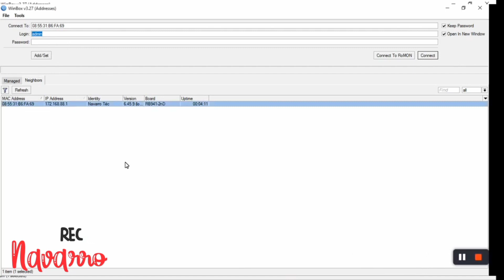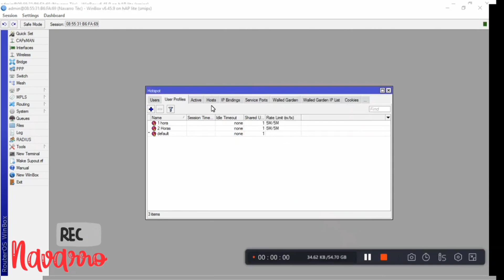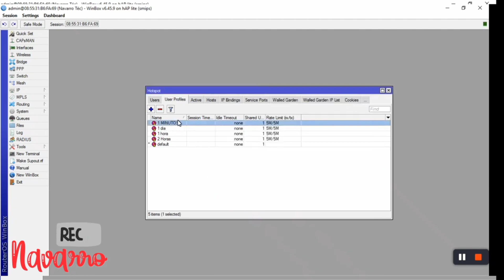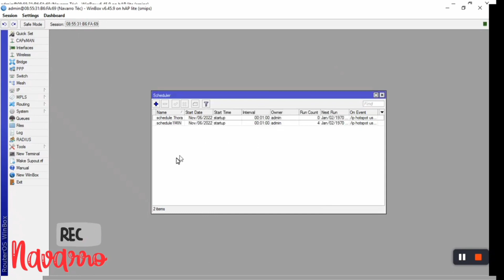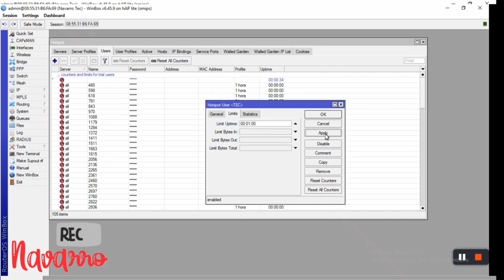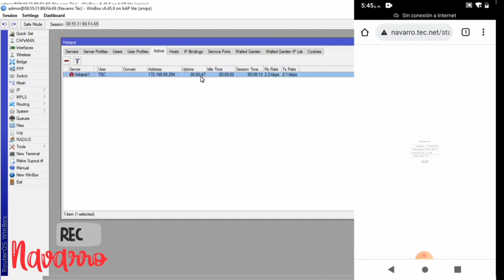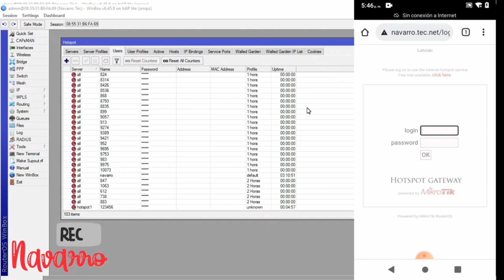👉 Agrega Este Script a tu MikroTik, Para Autoeliminar Fichas Hostpot 🧐 | Navarro Téc Lumia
En este video te enseño a cómo agregar Script para Autoeliminar Fichas Hostpot a tu Rb MikroTik automáticamente.

Más Vídeos 👇
Te Recomiendo...

👉Como quitar el fondo a una imagen DESDE TU CELULAR (sin aplicación) todo Online 🌐

TE  RECOMIENDO...

Como Resetear tu Celular SamSung Galaxy J2 prime Fácil y Rápido | (PARTE 1)

Como Desbloquear y Eliminar Cuenta Google A tu Celular SamSung J2 prime (PARTE 2 ) AQUÍ LA SOLUCIÓN

 Como Aumentar Tu Señal WIFI con Tp- Link TL-WR941HP (Rompe Muro)

✅Como Descargar Fuentes de Free Fire,Bob Esponja y Muchas Más | Navarro Téc

Como Configurar Router Tp-Link (TL-WR840N)en Modo WISP (PASO A PASO)

👉Cómo Actualizar CURP Desde tu Celular Rápido y Fácil

✅Como Descargar Wats app plus | Muy Facil | Navarro Téc

👉Como cambiar contraseña de tu correo electrónico G mail En tu Celular | Muy fácil y Rápido

✅Como crear Fichas y Planes de internet Desde tu Celular | Con Mikroticket

✅Como programar plantilla Login en tu celular con MikroThemes | Fácil y Rápido

Como configurar MikroTik RB941 Desde tu Celular | para venta de Fichas | Navarro Téc

Como editar plantillas Login Con Mikrothemes desde tú celular| Navarro Téc

✅ Como enviar correo electrónico Gmail en tu celular | Navarro Téc

Como cambiar tu voz, a voz de Narrador | Truco Muy fácil y rápido| Navarro Téc

✓Como descargar música en tu celular| *sin aplicación*todo online🌐 muy fácil y rápido.

Como crear Correo Gmail Desde tu celular | muy fácil